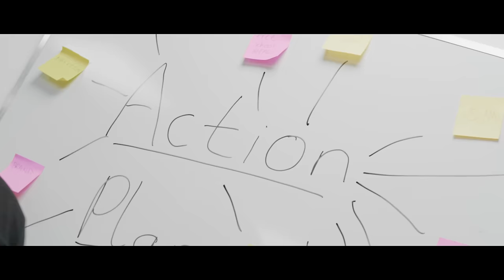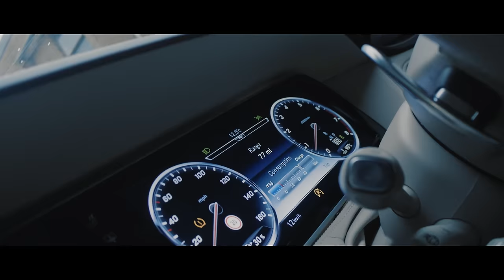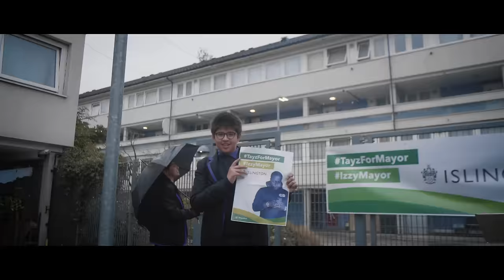Tayz - Mayor of Islington [Music Video] | GRM Daily